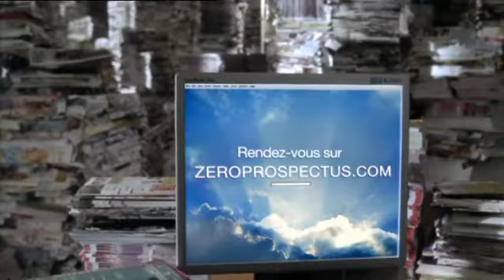E.Leclerc - QLMC - TV 30' - 2010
E.Leclerc pour son comparateur Quieslemoinscher.com.

Campagne signée Australie.